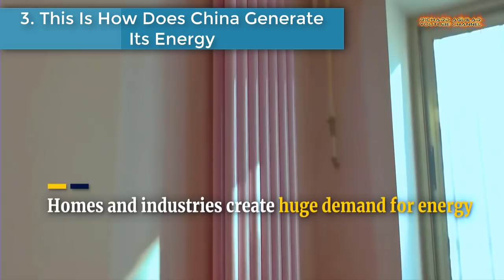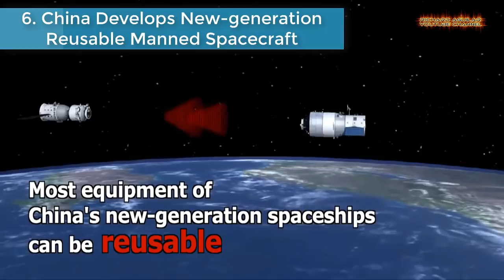China Innovation! Another Technological Breakthroughs Showing China Is Unstoppable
What we are going to show you is another amazing technological innovation and advancement happening in China. So in this video, you will see 10 newest technological innovation advancement going on in the country. Watch the video to learn more...

RECOMMENDED BOOKS About China Innovation:
Green Innovation in China